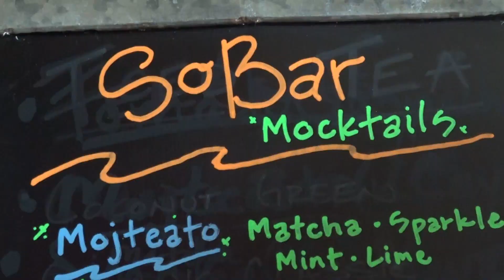Pride Festival 2019 / Austin, TX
Recovery Unplugged flew all the way to Austin, Texas to celebrate the LGBTQIA+ community and show Austin how we party sober!